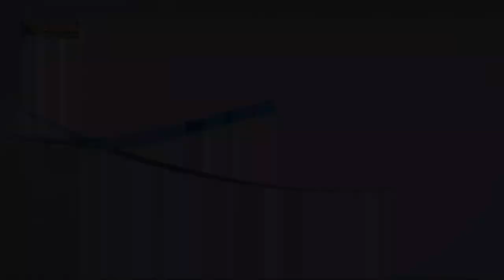516 ما هو شعورك حينما تسمع دعوة المسيح تعالوا إلىَّ؟